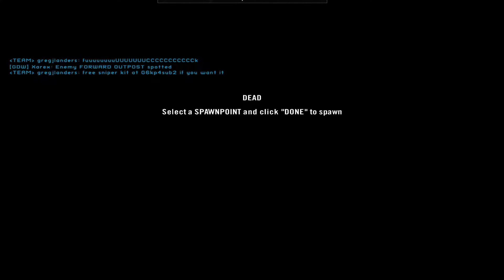Project Reality 1.6 WW2 - Omaha Beach - Wermacht vs US - American Sniper D-Day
There's a lot of sniping foA thrilling round of gunfire (obviously) and flag captures.